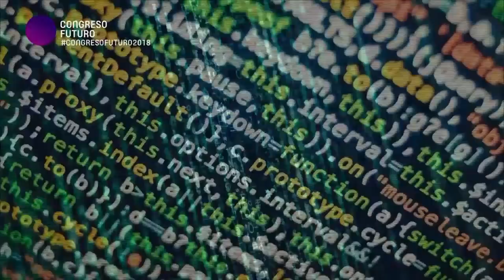"La Raíz Ignorada de Nuestros Males" CLAUDIO NARANJO en Congreso Futuro 2018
Tras su aplaudido paso por el CONGRESO FUTURO 2018, el psiquiatra Claudio Naranjo, conocido mundialmente por su trabajo en integrar la psicoterápia y las tradiciones espirituales, vuelve al Congreso Futuro para dar una nueva charla: La raíz ignorada de nuestros males.

Una ovación de todos los presentes fue la que recibió Claudio Naranjo tras su exposición en la segunda Charla magistral que presentó en el Congreso Futuro. El psiquiatra chileno,  escritor, educador, pionero de la psicología transpersonal, investigador y mucho más; quien a pedido del público volvió a intervenir en este congreso que como tema principal es la CONCIENCIA ahora vuelve con el tema "La raíz ignorada de nuestros males", donde reflexionó sobre la necesidad de "mirarse uno mismo".

Claudio Naranjo Cohen  es un reconocido psiquiatra y escritor chileno. Uno de los pioneros y máximos referentes de la psicología transpersonal.

El psiquiatra chileno planteó sentirse completamente contrario a lo que representa la Educación MODERNA, pues “la educación actual es una estafa, se basa en la equivocación, le roba la vida a los jóvenes, es una cárcel”. Según planteó, esta no se enfoca en enseñarle a los jóvenes sino en realizar el macabro acto de secuestrar su intelecto metiéndole cosas como una especie de computadora que no está a la altura.

“La educación no nos enseña a ser libres. Actualmente se enseña a ser como los computadores, pero sin estar a la altura. Nos convierte en fantasmas intelectuales, porque no se enseña qué es la vida, por eso parto que la educación es perversa. No somos lo que podríamos ser. En un momento nos proclamamos como homo sapiens, pero nos terminamos convirtiendo en homo demens”, sostuvo. Junto a ello, indicó que la sociedad entiende por educación como “el socio invisible de un complejo financiero militar industrial que utiliza a la educación para sus fines”.

Claudio Naranjo espera que las autoridades hagan eco de una verdadera reforma educacional para por educar para ser personas, desde las emociones.

Nombre  Claudio  Naranjo Cohen
Nacimiento  24 de noviembre de 1932 (84 años) Valparaíso, Chile
Nacionalidad  Chilena
Alma máter  Universidad de Chile
Ocupación  Antropólogo, psicólogo y psiquiatra
Área  Terapia gestalt Ver y modificar los datos en Wikidata
Conocido por  Terapia Gestalt, Eneagrama de la Personalidad
Web

Desde finales de los años noventa ha brindado muchas conferencias sobre educación y ha influido en la transformación del sistema educativo en varios países  con la convicción de que nada es más esperanzador en términos de evolución social que el fomento colectivo de la sabiduría individual, la compasión y la libertad. Su libro Cambiar la educación para cambiar el mundo va dirigido a estimular los esfuerzos de profesores formados en el Programa SAT que comienzan a estar implicados en un proyecto de Educación Integradora (Programa SAT para Comunidades Educativas), que se ofrece como "un plan de estudios suplementarios" de autoconocimiento, reparación de la relación y cultura espiritual, cuyo propósito es contribuir a la transformación del educador para que sea un polo de transformación de su entorno humano y profesional.